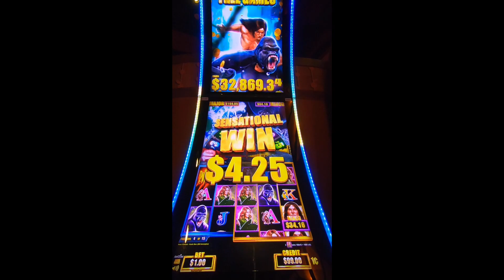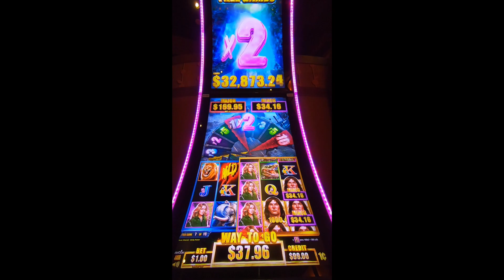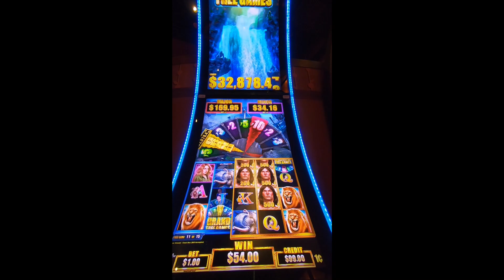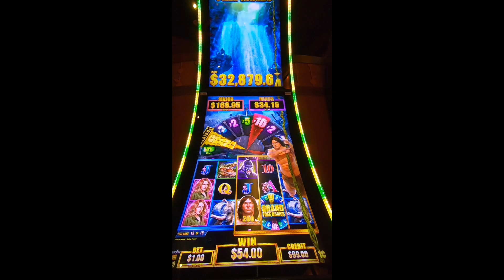Tarzan slot | $100 Win/Bust #37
$100 Thắng/Cháy số 37 | Tặc Giăng
ターザン | طرزان. | Tarzán.